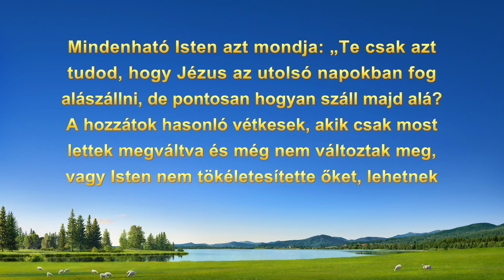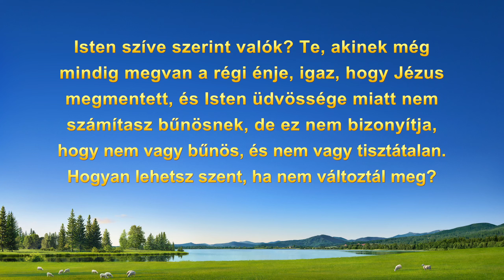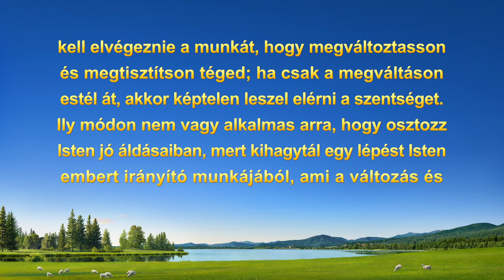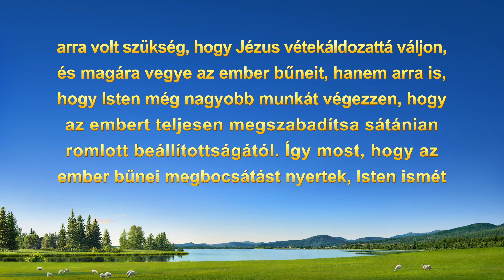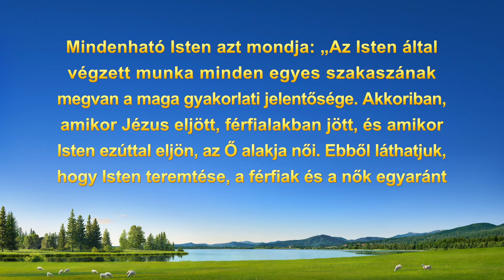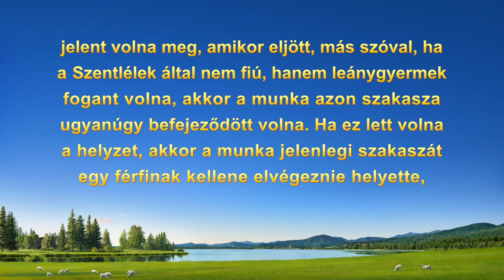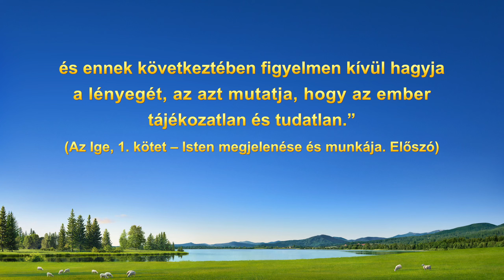Keresztény bizonyságtétel | „Az Isten királyságába vezető út nem mindig könnyű” (I.)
Egy indiai keresztény, miután olvasta Mindenható Isten szavait az interneten, eldönti, hogy a Mindenható Isten a visszatért Úr Jézus, és elfogadja Mindenható Isten utolsó napokbeli munkáját. Az egyházi lelkészek, barátok és családtagok azonban folyamatosan zaklatják őt. A lelkésze még meg is fenyegeti a tanulmányaival és a jövőjével, így kényszerítve, hogy feladja Mindenható Isten követését. Miközben ezzel a sok akadállyal küszködik a mennyek országába tartó úton, vajon hogyan támaszkodik Istenre, hogy tanúságot tegyen? Milyen tanulságot von le Isten szavainak olvasásából?